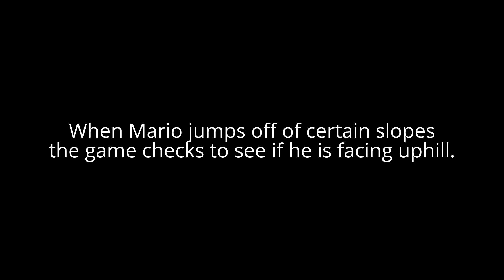Slope Actions Oddity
Due to mario's code not being so good sometimes, there are techniques to be able to do any midair action while facing uphill.

The methods shown are:

Doing a standing punch and cancelling it with a jump

Doing a breakdance and cancelling with a jump

Sliding downhill while crouching (appears to only apply to frame perfect jump kicks?)

Methods not shown:

Holding A on the ground then pressing B to do a jump kick.

Music is "Find My Way Home " by Otis McDonald